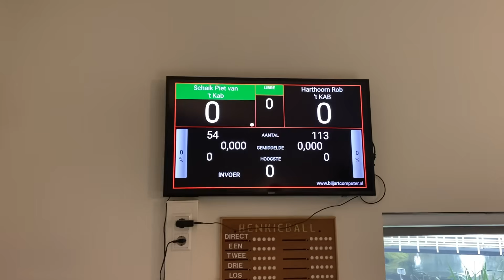Rob Harthoorn(113car) tegen Piet v Schaik(54car)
Wedstrijd uit het clubrooster van senioren biljartvereniging KAB in Zwanenburg, locatie Dorpshuis Dennenlaan.